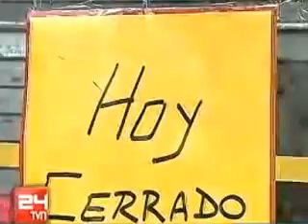Informe sobre Terremoto Chile 19:50 hrs Sab 27 Feb 2010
Informe sobre Terremoto Chile 19:50 hrs Sab 27 Feb 2010 - Captured Live on Ustream